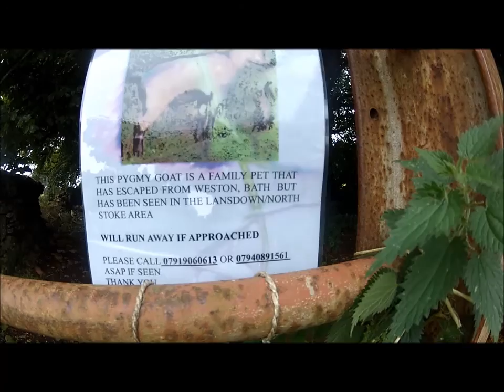Mountain Biking Around Bath Spa - VTT autour de Bath, Somerset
A classical loop around Bath via Lansdown and Charmydown. Un tour classique autour de Bath